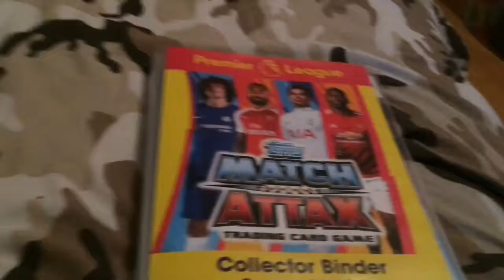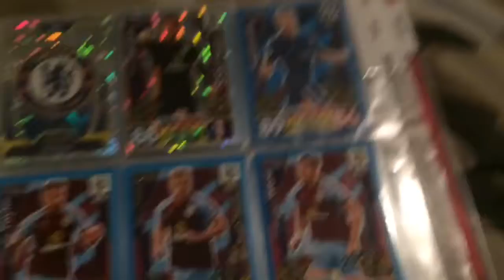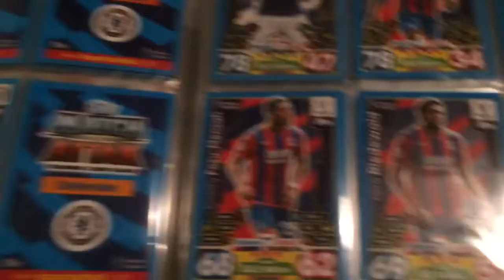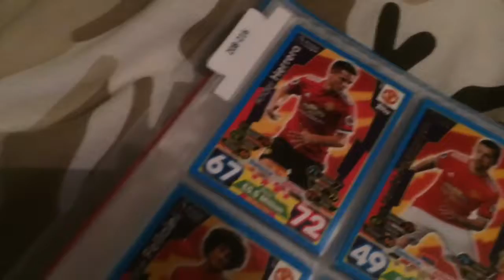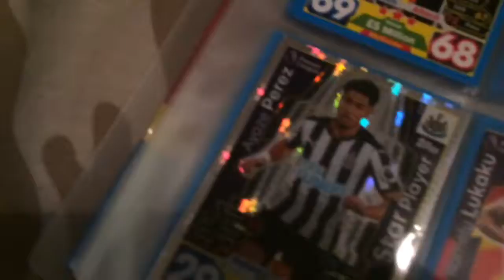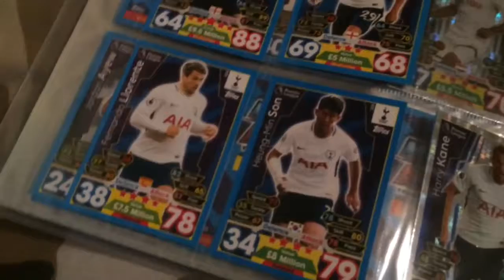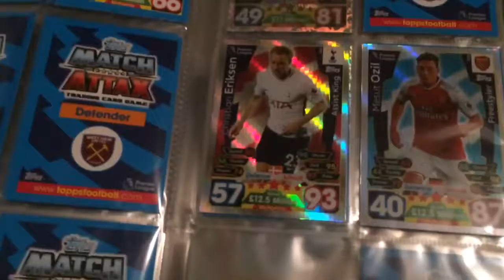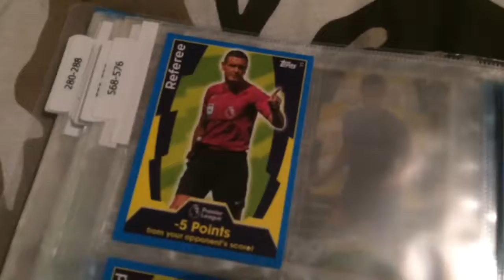Match attax binder 2017-2018!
Hope you enjoy i will upload at least once a week so don’t miss anything turn on the bell for notifications!